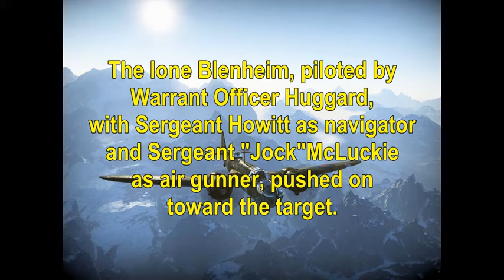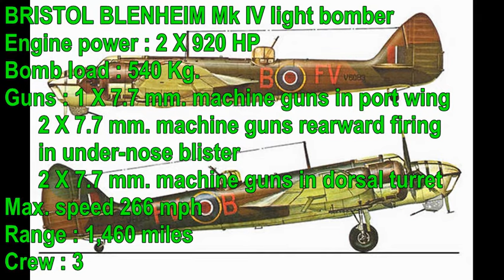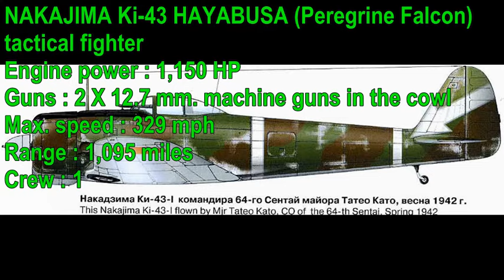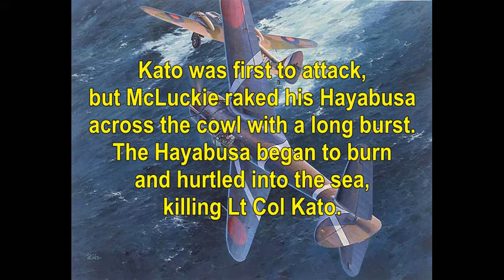Bristol Blenheim vs Ki-43 Hayabusa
Air gunner Sgt "Jock" McLuckie shot down the famed Japanese air ace Tateo Kato over the bay of Bengal, May 22, 1942
Music : Celtic Pipes & Drums - Peatbog Faeries - Folk Police /SCOTLAND THE BRAVE/YouTube